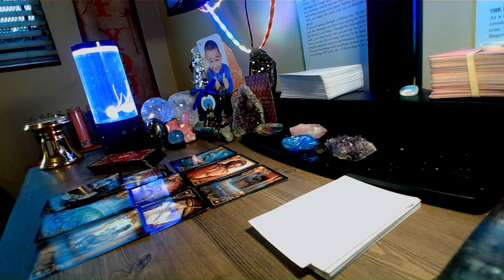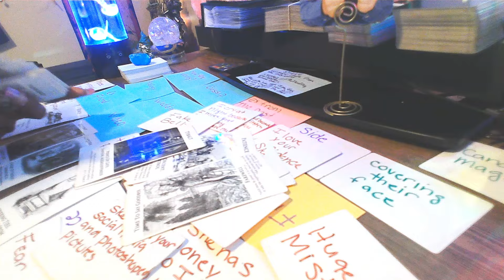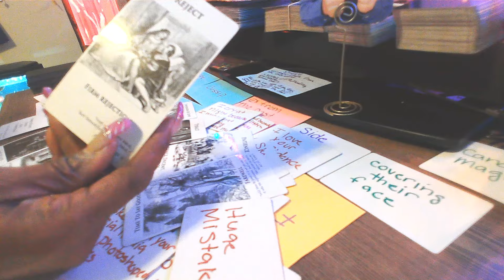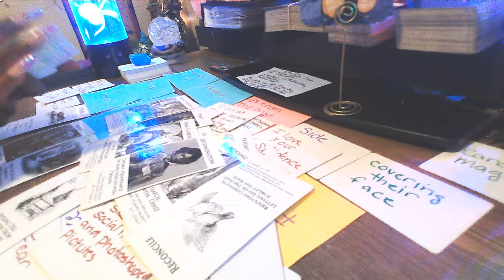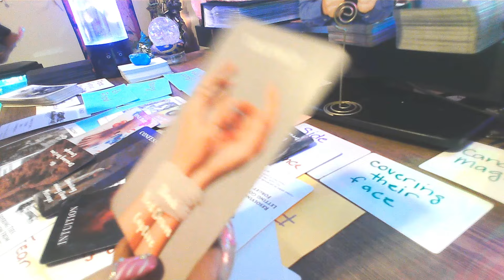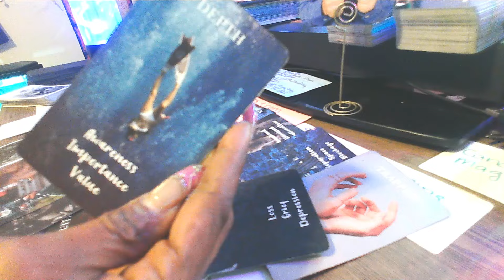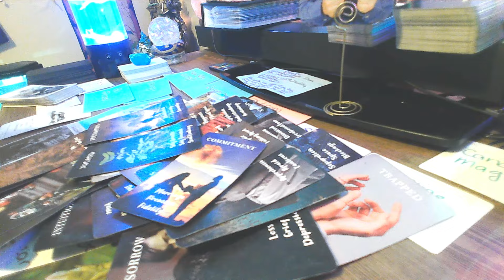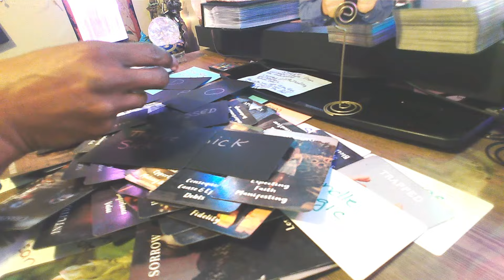DM HAS PURE INTENTIONS TO RECONNECT WITH DF AND THE KARMIC IS SICK !!!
If you're interested in purchasing a Spiritual Protection Package for $44.44 Members Price $25
 $10 for members
Thank you in advance. 🥰🥰
Aunty!